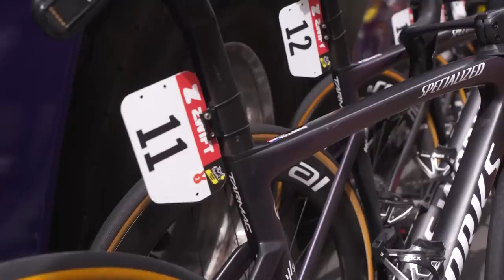Tour De France Femmes Avec Zwift 2023 Highlights - Etappe 6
Höhepunkte der 6. Etappe der Tour de France Femmes avec Zwift 2023. Mit Start in Albi und Ziel in Blagnac ist diese 122 km lange Etappe die letzte Gelegenheit für die Sprinterinnen. Keiner der Anstiege ist besonders anspruchsvoll, aber in diesem Teil Frankreichs besteht immer die Möglichkeit von Seitenwind.

📺 Live-Berichterstattung, Wiederholungen des Rennens und ausführliche Highlights auf GCN+ (es gelten einige territoriale Einschränkungen)